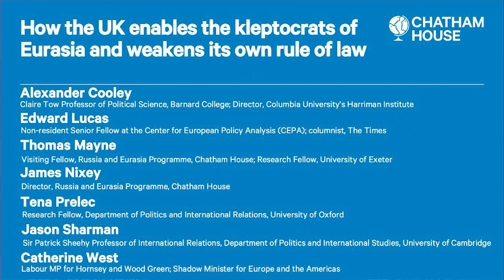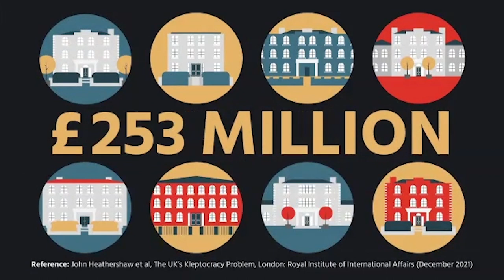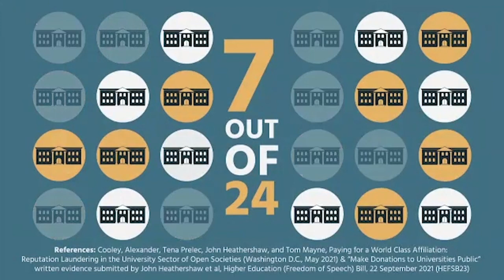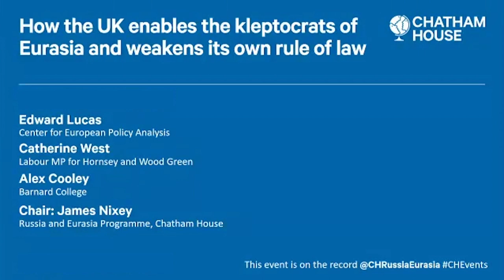How the UK enables the kleptocrats of Eurasia and weakens its own rule of law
This event launches a Chatham House paper which details the laundering of monies and reputations by elites from Eurasia’s kleptocratic states, and the material and reputational damage rendered to the UK’s sovereignty and democracy.

The UK’s financial and professional services have long provided a comfortable home to dirty money. The rapid deregulation and growth of London as a centre for these services from the 1980s coincided with the end of the USSR and the rise of the post-Soviet kleptocracies which today are major sources of customers for British banks, law firms, and related sectors.

The full gamut of risks arising from the servicing of these kleptocrats for the UK’s rule of law are only just beginning to be understood. This event addresses regulatory and enforcement failures, and how the UK can tackle the problem more effectively through a new UK anti-kleptocracy strategy.

Participants
Alexander Cooley, Claire Tow Professor of Political Science, Barnard College; Director, Columbia University’s Harriman Institute

John Heathershaw, Professor of International Relations, University of Exeter; Convenor, Exeter Central Asian Studies; Principal Investigator, Anti-Corruption Evidence project, 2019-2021

Edward Lucas, Non-resident Senior Fellow at the Center for European Policy Analysis (CEPA); columnist, The Times

Thomas Mayne, Visiting Fellow, Russia and Eurasia Programme, Chatham House; Research Fellow, University of Exeter

James Nixey, Director, Russia and Eurasia Programme, Chatham House

Tena Prelec, Research Fellow, Department of Politics and International Relations, University of Oxford

Jason Sharman, Sir Patrick Sheehy Professor of International Relations, Department of Politics and International Studies, University of Cambridge

Catherine West, Labour MP for Hornsey and Wood Green; Shadow Minister for Europe and the Americas